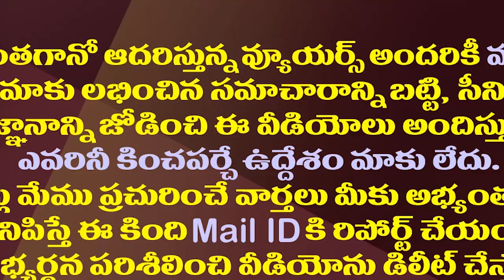ఆనందయ్య ఆ సంచలన వ్యాఖ్యలు ఎందుకు చేసారో తెలుసా?| Anandayya Anger Over Fake Medicine Branches